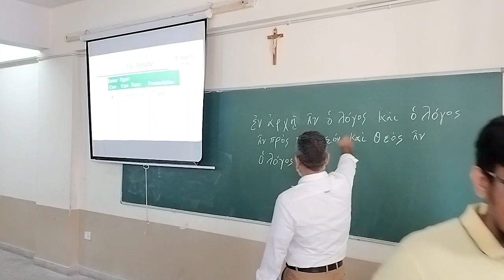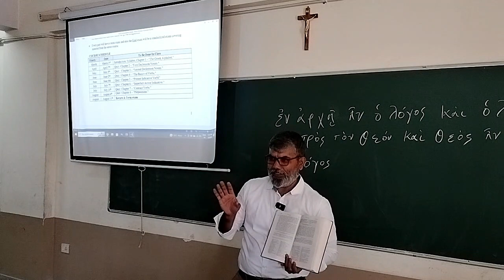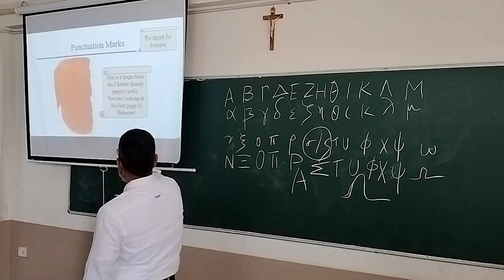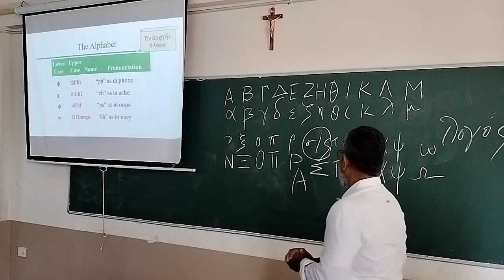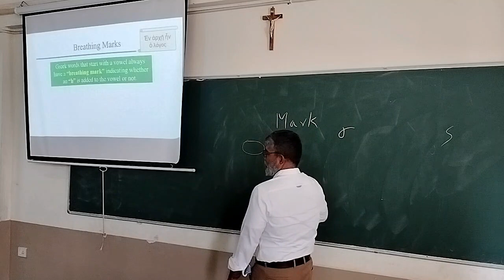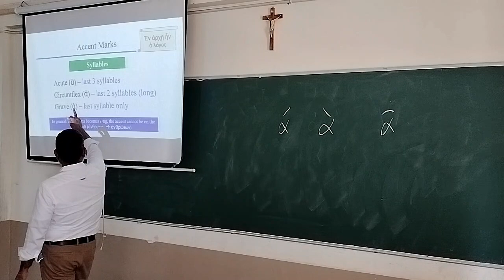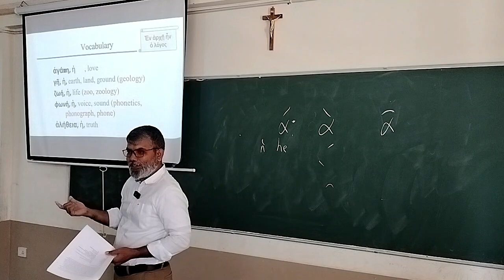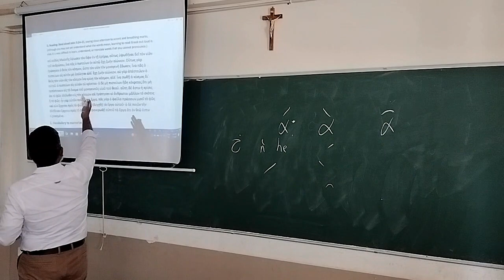Greek class - 1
Greek alphabets, vowels, diphthongs, Breathing marks, Accent Marks, Punctuation Marks, Vocabulary